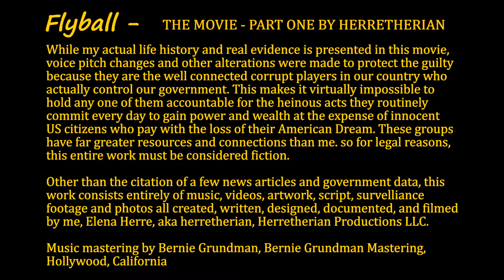Flyball - Part 1 - Conception - Elena Herre - Herretherian Productions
The songs "Like A Wheel", "The Signet", and "Open Eyes" were mastered by Bernie Grundman, Hollywood, California

Corruption carries over from one generation to the next and embeds itself deep in our judicial system. Over time so much power is acquired that the most corrupt go unquestioned, leaving a trail of good people behind them who never get to realize their true potential. That needs to stop. People need to demand accountability and honesty from our courts. That is what this movie is all about..